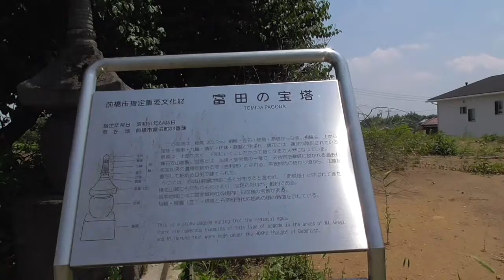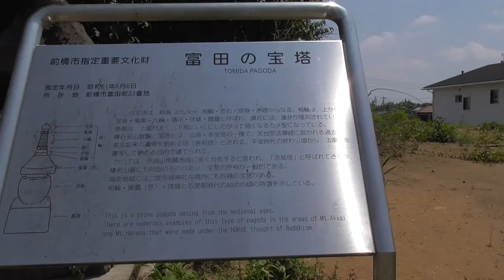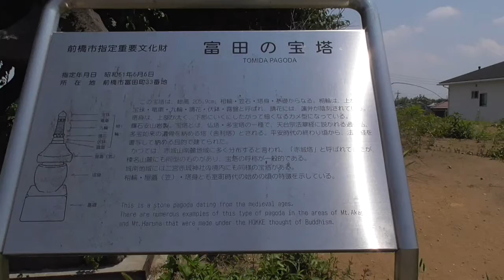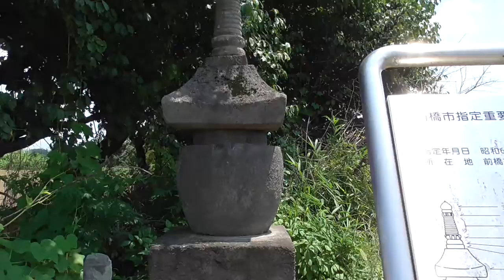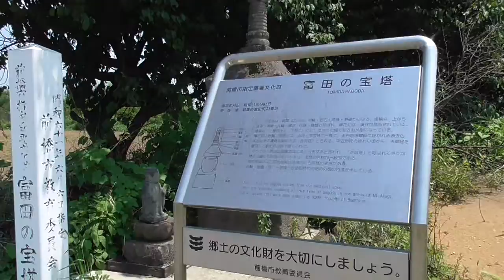富田（とみだ）の宝塔・・市指定重要文化財・・前橋/群馬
相輪も欠損することなく完形品であり、バランスがとれて、整った形をしている。皆様も、いかがですか？